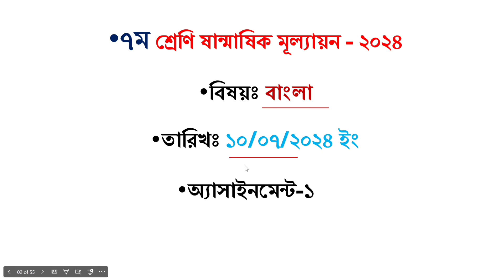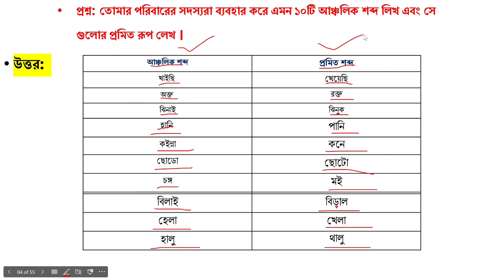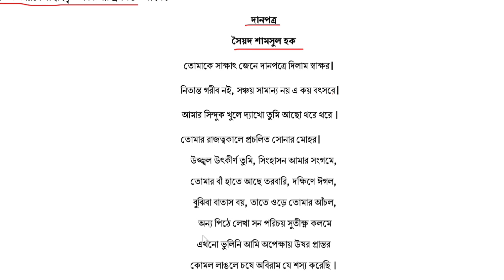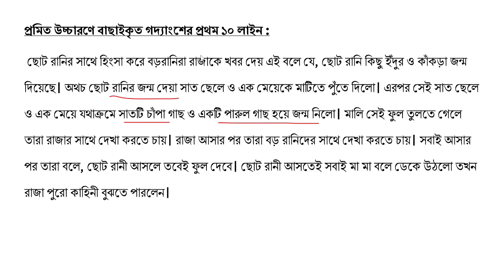৭ম শ্রেণির অর্ধ বার্ষিক পরীক্ষা বাংলা প্রশ্ন উত্তর ২০২৪ | Class 7 Mullayon Exam 2024 Bangla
৭ম শ্রেণির অর্ধ বার্ষিক পরীক্ষা ২০২৪ বাংলা প্রশ্ন উত্তর | Class 7 Mullayon Exam 2024 Bangla

৭ম শ্রেণির ষান্মাসিক সামষ্টিক মূল্যায়ন ২০২৪ | Class 7 Sanmasik Mullayon 2024

Class 7 Half Yearly Exam Bangla Syllabus 2024 | Class 7 Shanmashik Mullayon 2024 Bangla

৭ম শ্রেণির ষান্মাসিক মূল্যায়ন অর্ধ বার্ষিক পরীক্ষা সিলেবাস ২০২৪ | Class 7 Half Yearly Exam Syllabus

৭ম শ্রেণির ষান্মাসিক সামষ্টিক মূল্যায়ন ২০২৪ | Class 7 Sanmasik Mullayon 2024

৭ম শ্রেণির অর্ধ বার্ষিক পরীক্ষার সিলেবাস ২০২৪ | Class 7 Half Yearly Exam Syllabus 2024

৭ম শ্রেণির ষান্মাসিক মূল্যায়ন ২০২৪

৭ম শ্রেণি অর্ধ বার্ষিক পরীক্ষার রুটিন ২০২৪
সপ্তম শ্রেণির অর্ধ বার্ষিক পরীক্ষার রুটিন ২০২৪
class 7 sanmashik mullayon syllabus
৭ম শ্রেণির অর্ধবার্ষিক পরীক্ষার সিলেবাস
৭ম শ্রেণির ষান্মাসিক সামষ্টিক মূল্যায়ন রুটিন ২০২৪
routine 2024
exam 2024
exam routine 2024
৭ম শ্রেণির মূল্যায়ন নির্দেশিকা ২০২৪
class 7 exam routine 2024
sanmashik mullayon
৭ম শ্রেণির ষান্মাসিক মূল্যায়ন ২০২৪
class 7assignment 2024
Mechanical Engineering